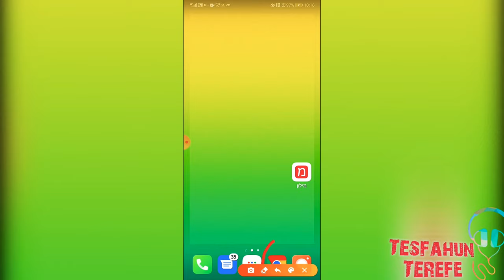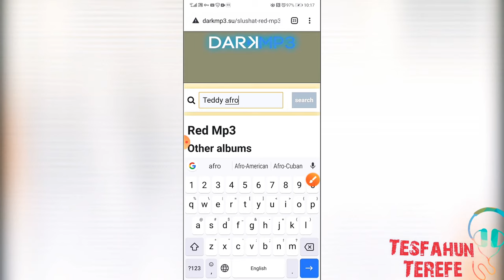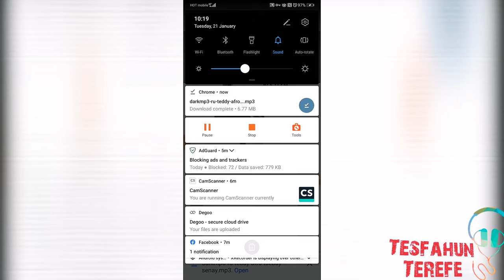አልበም ሙዚቃ ለማውረድ ቀላሉ መንገድ cd quality ያላቸውን